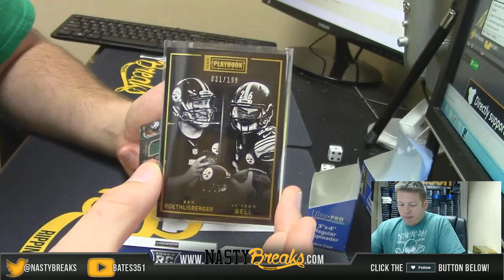3 15 16 2014 & 2 2015 Playbook Football Personal Box Blackoutz